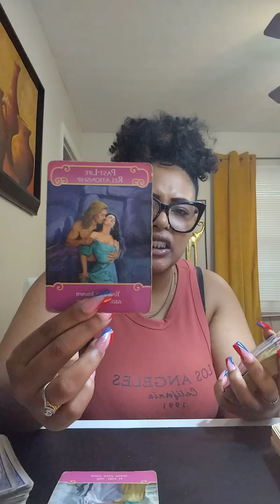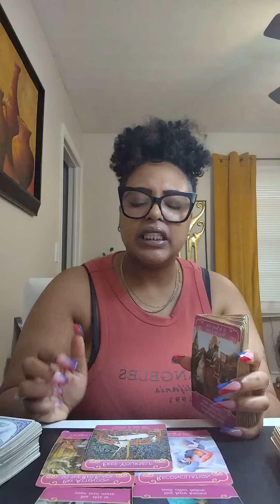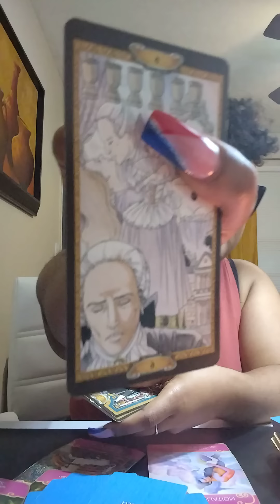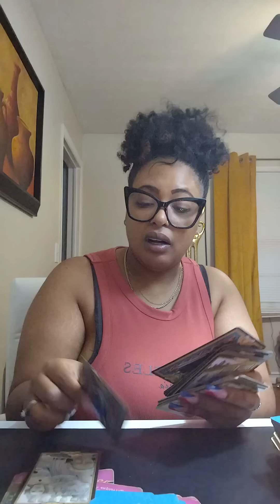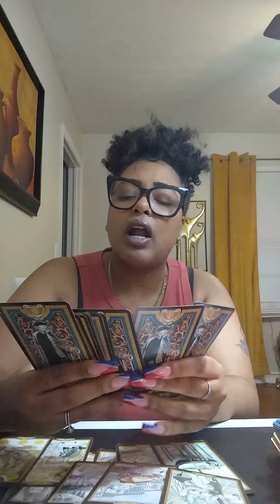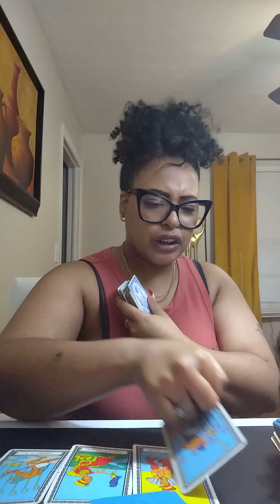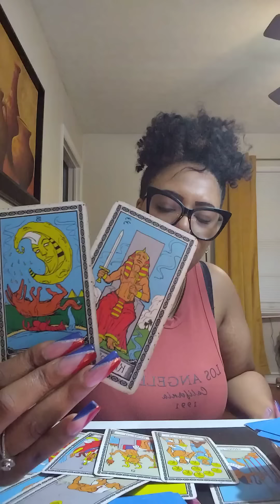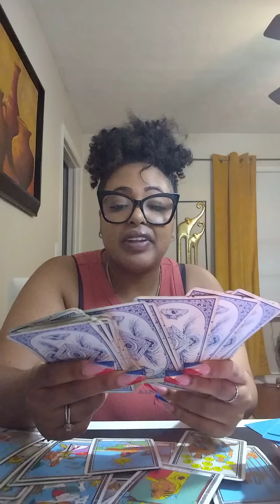THEY FEEL LIKE A SOULMATE WON🏆🫵WORRIED THIS IS THE END WHOLE TIME YOUR EX GOT A BABY MAMA WAITIN😭🧿